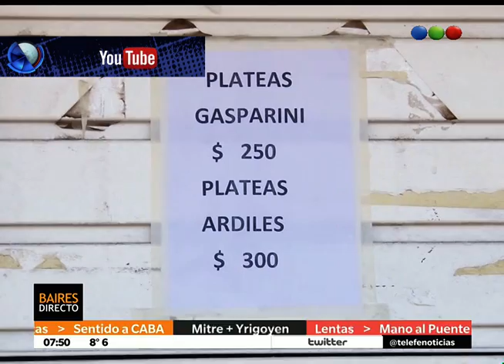Locura por Boca en Córdoba - Telefe Noticias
Los xeneizes hicieron largas filas para conseguir entradas en el estadio Mario Kempes para el próximo encuentro entre Boca y Defensa y Justicia el próximo miércoles.